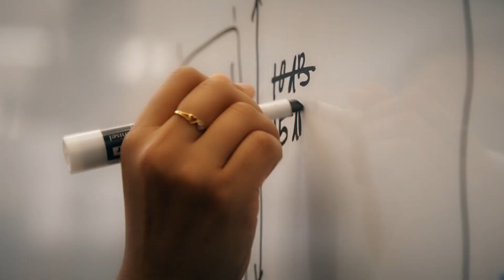The Future of mmWave Test is Here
Introducing the N9042B UXA X-Series Signal Analyzer